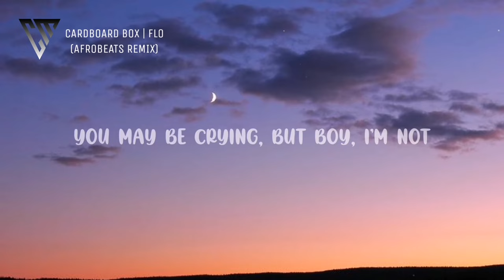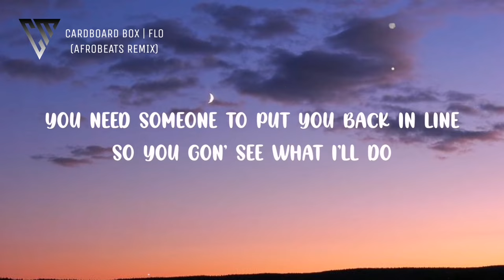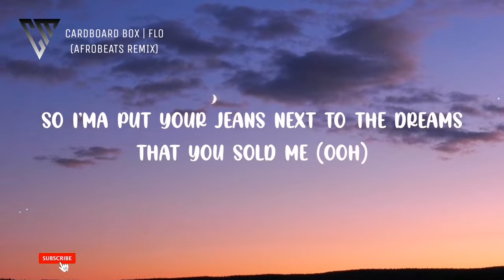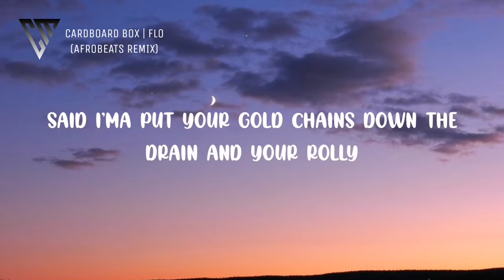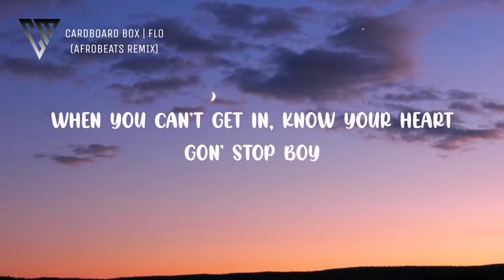FLO - Cardboard Box Lyrics 🎵 (Afrobeats Remix) (Tiktok Song)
Lyrics 🎶

"Cardboard Box" - FLO (AFROBEATS Remix)

[Intro: All]

Ha-ah-ah-ah-ah-ah
Ha-ah-ah-ah-ah-ah
Ha-ah-ah-ah-ah-ah
Ha-ah-ah-ah

[Verse 1: Stella, Jorja & Renée]

I got a confession
I don't think I want you anymore
There's no room for questions (There's no room for questions)
I saw her panties on the bathroom floor (Floor)

[Pre-Chorus: Stella with All]

Been putting up with this for far too long
You ain't gonna change, boy
What's the point in stringing me along?
We're done for real

[Chorus: All]

So I'ma put your shit in a cardboard box
Changing my number and I'm changing the locks
When you can't get in, know your heart gon' stop
You may be crying, but boy, I'm not
I'ma put your shit in a cardboard box
Never liked your momma, so I guess she's blocked

[Verse 2: Jorja with All, Stella, Stella & Renée]

Stressin' (Stressin')
Do you hear a stutter in my words?
I see it as a blessing (I see it as a blessing)
Come take your shit 'cause you can go stay at hеrs, I

[Pre-Chorus: Jorja, Stella & Renée]

Hope that she was worth my wasted timе
But could she do it like I do?
You need someone to put you back inline
So you gon' see what I'll do

[Chorus: All, Jorja & Renée, Stella]

(Boy, you may be crying, but I'm not)
Changing my number and I'm changing up the locks now

[Bridge: Renée, Stella & Jorja, All]

(Ey, yeah, ey, yeah)
So I'ma put your jeans next to the dreams that you sold me (Ooh)
Karma is a B and she gon' teach
(Ah, ah, ah, ah) (Oh, no)
Said I'ma put your gold chains down the drain and your Rolly
Might just drop a text to your homies

[Chorus: Renée, Stella, Jorja, All]

So, boy, I'ma put your shit in a cardboard box
When you can't get in, know your heart gon' stop boy

[Outro: All]

Boy, I'm not
Boy, I'm not
Boy, I'm not